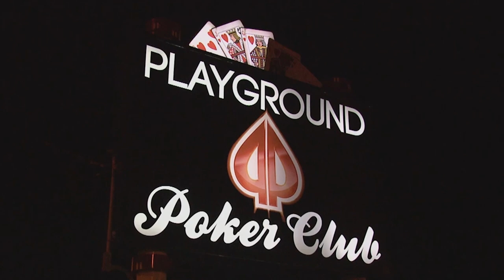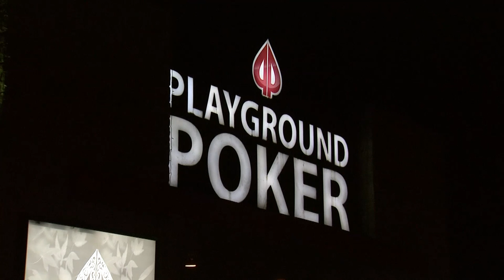The WPT Montreal festival by partypoker LIVE is closer than you think!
Play WPT500 Montreal on partypoker!

Give us love on Instagram